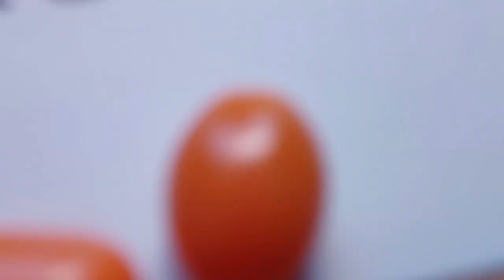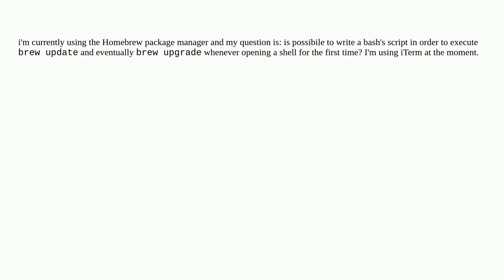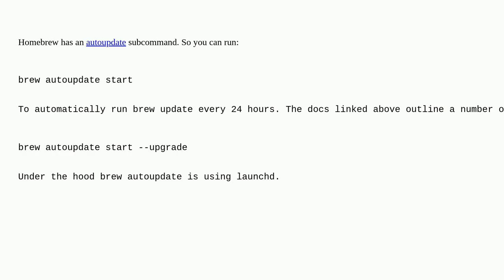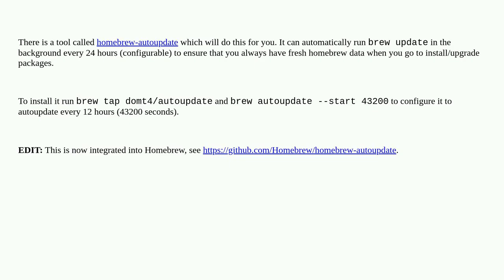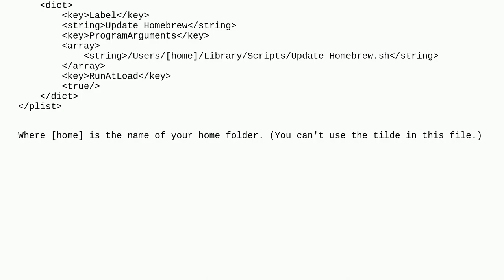Apple: Auto-updating Homebrew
Auto-updating Homebrew

A special thanks goes out to the community

  script homebrew package-management bash